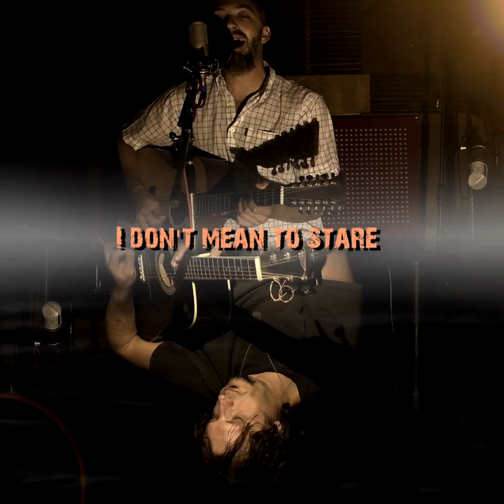Ivan Gatev and Peter Ivanov - Nirvana "Brеed", acoustic cover with lyrics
The cover of Nirvana's song "Brееd" was recorded at GEGA studio by Ivan Gatev and the video was recorded during the recording and edited by Petar Ivanov in his studio.